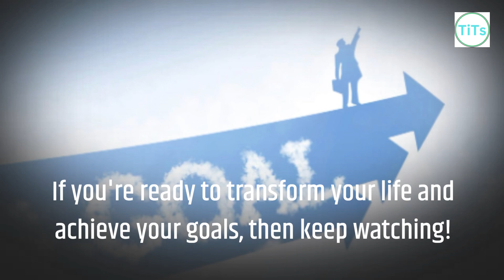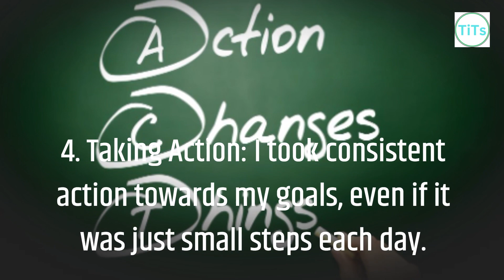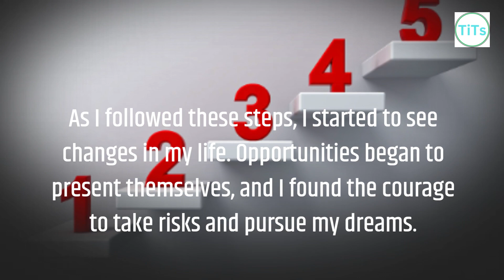Can You Guess the Hidden Technique I Used to Transform My Trucking Life?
Discover the hidden technique I used to completely transform my trucking life!

In this video, I'll share my personal journey, the powerful method I applied, and how you can use it to revolutionize your own life and achieve success in the trucking industry.

Don't miss this chance to uncover the secret to manifesting your goals and living the life you've always dreamed of.